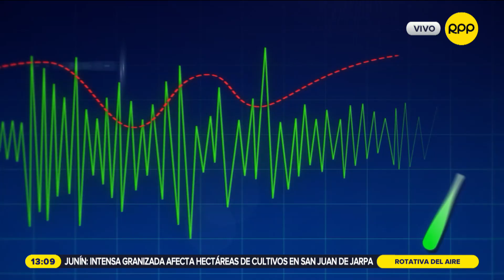DetectorDeMentiras | ¿El Ejecutivo necesita leyes declarativas para ejercer su rol en el Estado?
🧐A continuación, sometemos al DetectorDeMentiras al congresista Alex Flores, quien sostuvo que el Ejecutivo necesita también de leyes declarativas para ejercer su rol en el Estado.